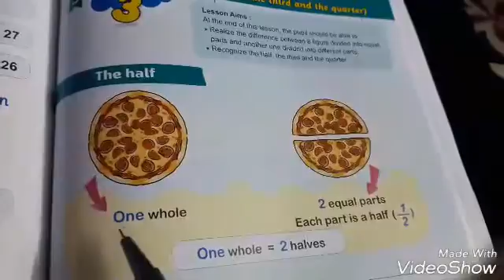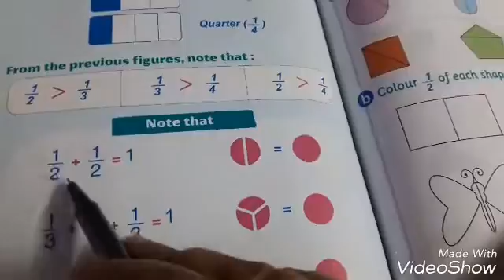math primary 1 term 2 Fractions part1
The half the third the quarter
جونيور1
أولى إبتدائى لغات